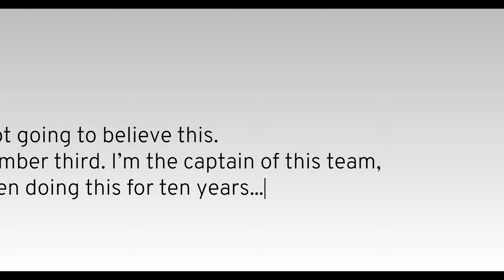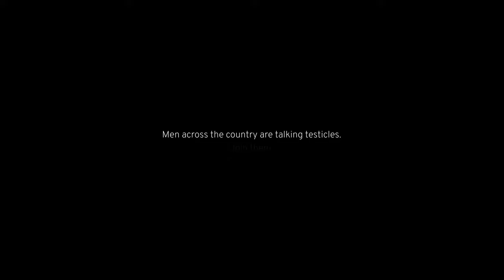Give ‘em something to talk about: Craig’s testicular cancer story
Craig Jermyn – father, entrepreneur, coach and Movember team captain – had just finished shaving down for Movember 2022 when he noticed something didn’t feel quite right with his testicle.

As his 10th Movember began, sitting in the ER, Craig was told a malignant testicular tumour had been detected. The diagnosis was a whirlwind, but with his family, his team, his community, and Movember in his corner, Craig is now sharing his story in the hopes that guys will start talking about their health and go to the doctor if something doesn’t feel normal. “There is just too much on the line to sit around and worry."

Learn more about testicular cancer and how to know what’s normal